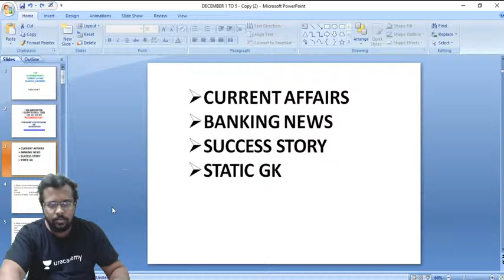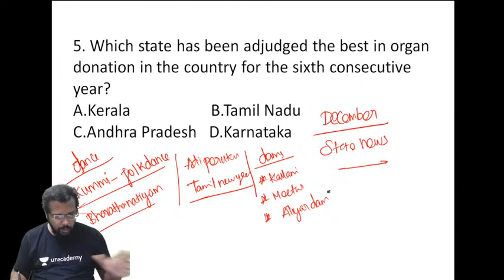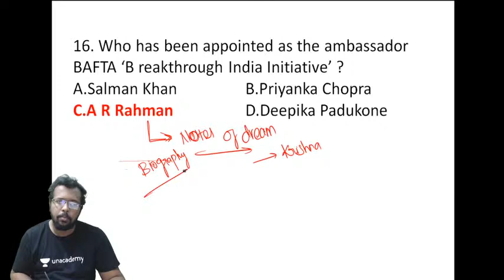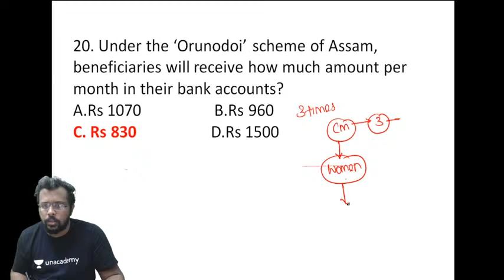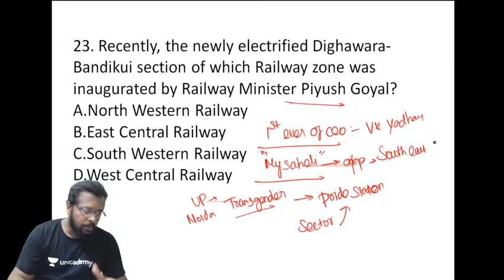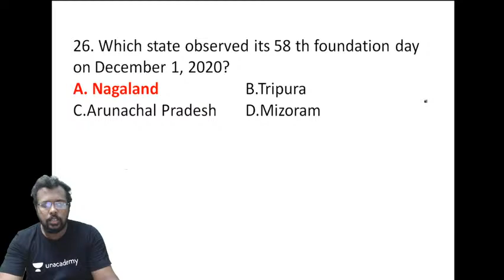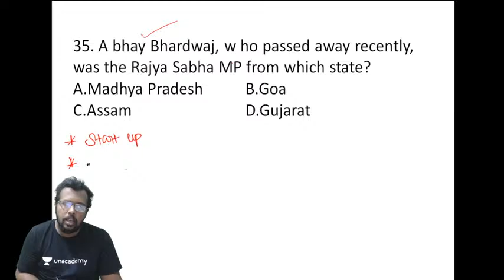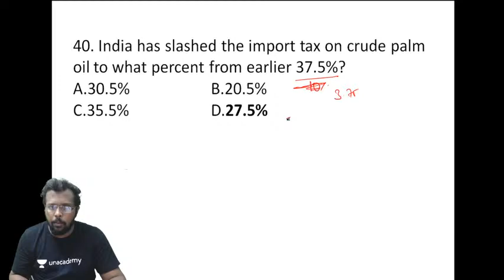State News | December Month | Mr.Rajkumar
In this video RajKumar is giving you the session on "December Month State News". This session is helpful for exams . Definitely you all get benefited from this.